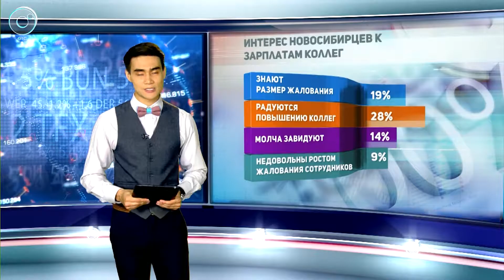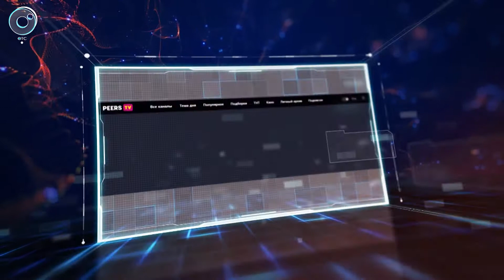ДЕЛОВЫЕ НОВОСТИ: 30 мая 2017